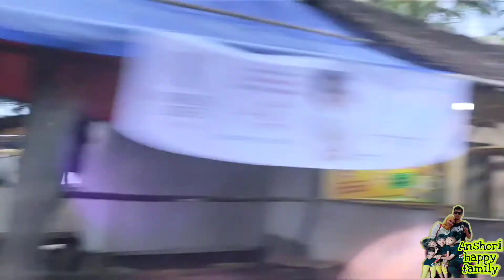Pantai carita || anak2 happy || Seruuuu